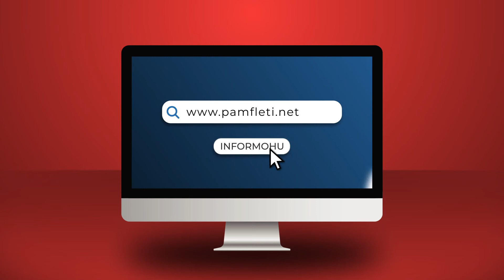KiE 'shuplakë' Ramës për qokat ndaj Erdoganit: Mbyllja e shkollave turke shkelje flagrante!